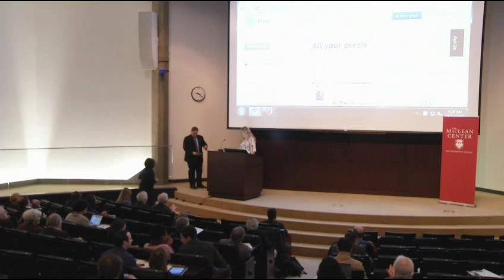Karen Devon - Whose Photo Is That? Social Media on International Missions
"Whose Photo Is That? Social Media on International Missions"

Karen Devon, MD, MSc, FRCSC
Assistant Professor of Surgery, University of Toronto
Faculty, MacLean Center for Clinical Medical Ethics
Endocrine and Breast Surgery
Women's College Hospital and University Health Network

25th Anniversary MacLean Conference on Clinical Medical Ethics
Panel One: Global Health

This lecture is part of a medical ethics conference in which over fifty speakers presented on a variety of topics in contemporary issues in clinical medical ethics.